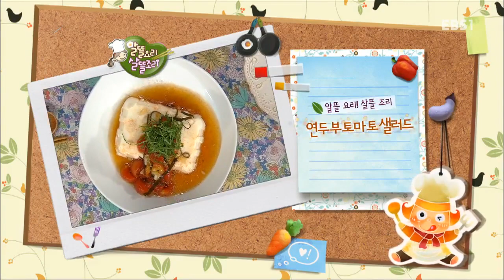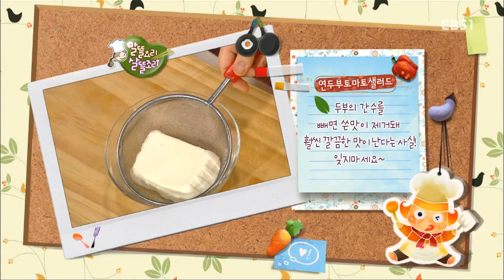최고의 요리 비결 - The best cooking secrets_김은경의 돼지두루치기_#002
김은경의 오감이 즐거운 요리-돼지두루치기